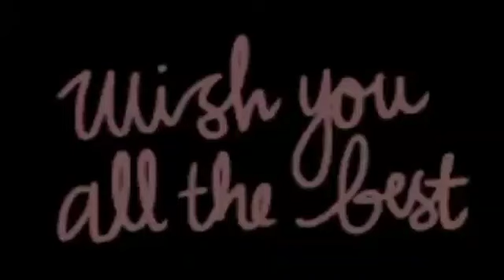Good luck All the best